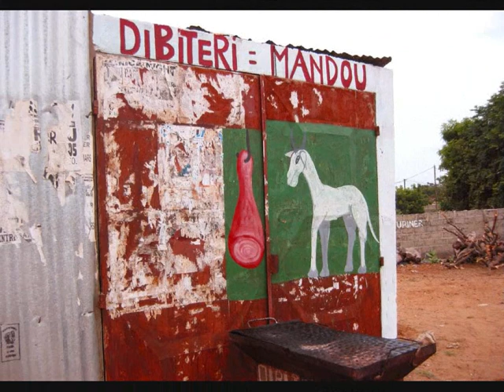Photos du Sénégal (5)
Vidéo clip photos du Sénégal sur une musique, une chanson de Pierre Vassiliu